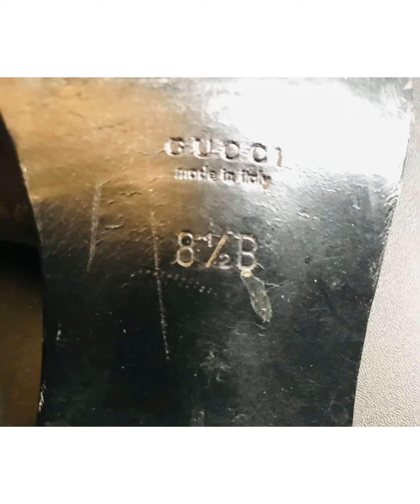GUCCI BLACK MONOGRAM OPEN-TOE MULE HEELS ON SALE By @LoveSFcitygirl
GUCCI Mule Open Toe Heels

Womens Size 8 1/2 B.

Color: Black Gucci Mono.

Shipped USPS Priority Mail.

Condition: PRE-OWNED / PRE-LOVED.

*We're Having A Sale!*

Shop All Of My Custom Merchandise Designed By Yours Truly & Can ONLY Be Found On My eBay Channel:

2. OWN My Popular Feminine Hygiene Care "Kitty Fever Kit By LoveSFcityGirl" CLICK On My

MERCI BEAUCOUP,

RETAIL VENTE